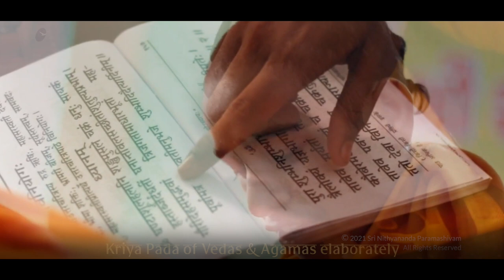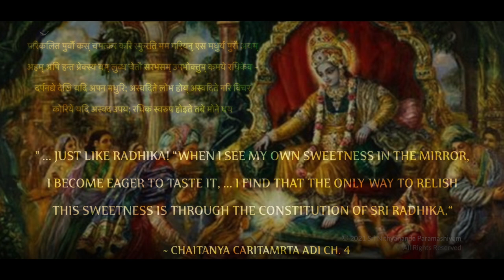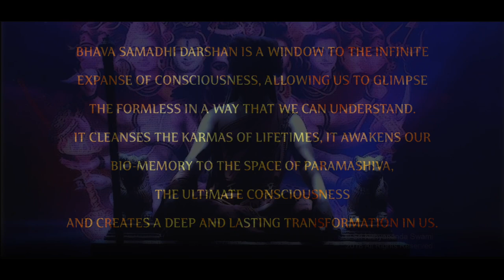Have A Deep Lasting Transformation | Bhava Samadhi Darshan